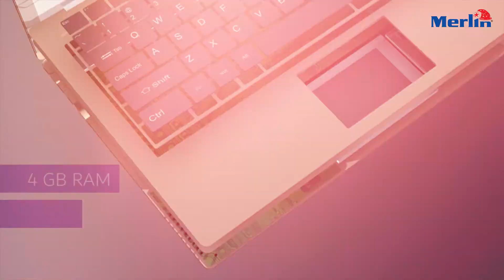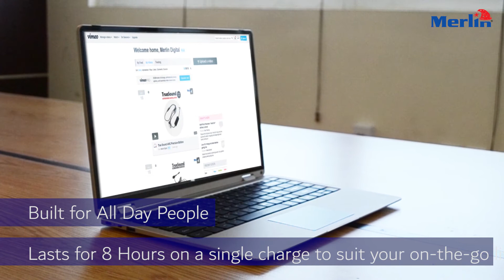Merlin FlexiBook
Bend It. Flip It. Fold It.

FlexiBook blends the sophistication of a powerful laptop with the convenience and versatility of a tablet to give you a 360-degree portable workstation. This ultra-light and ultra-compact convertible is an elegant laptop, a handy tablet, and a rotatable media station. The Intel® Core processor helps you smoothly navigate everyday computing tasks, while lasting for 8 hours between charges.